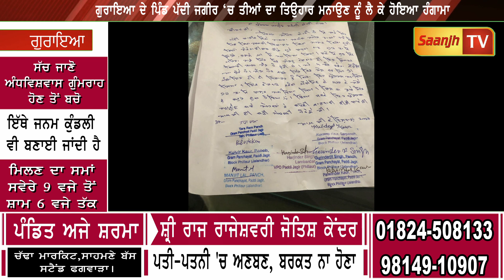ਗੁਰਾਇਆ ਦੇ ਪਿੰਡ ਪੱਦੀ ਜਗੀਰ 'ਚ ਤੀਆਂ ਦਾ ਤਿਉਹਾਰ ਮਨਾਉਣ ਨੂੰ ਲੈ ਕੇ ਹੋਇਆ ਹੰਗਾਮਾ